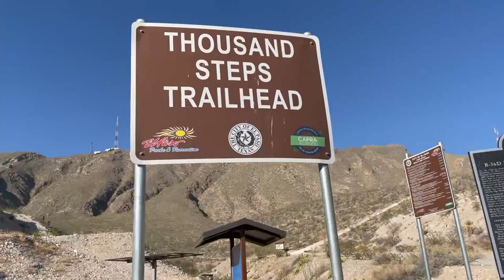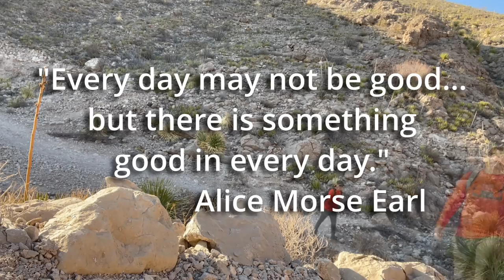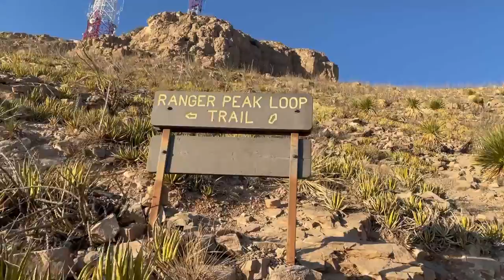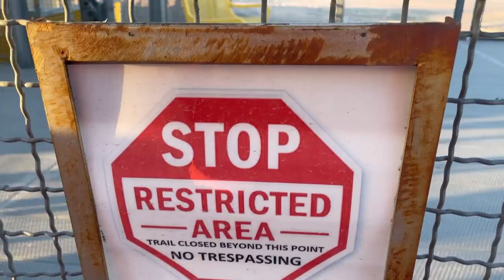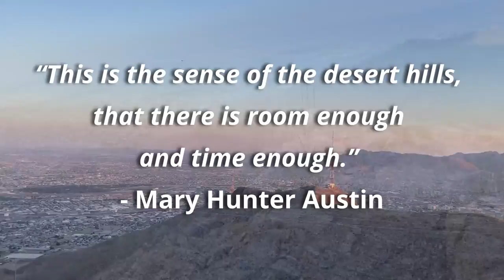First hike in El Paso, Texas! Thousand Steps & Ranger Peak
Hi y'all! This video is my FirstHike in ElPaso Texas. The ThousandSteps Trail and RangerPeak are very challenging that probably I wasn't completely mentally ready to face, but we did it and overcame! The temperature was super hot and dry with no shade in sight. Hydration the day prior and having enough water in the trail is a MUST. This trail could be dangerous, so stay alert and safe out there.

With Love,
David Semidey
"Seminight7"

Here are some good information on the trail that I found in

The Thousand Steps Trail is the western access route to Ranger Peak and the Wyler Aerial Tramway. The starting section of the trail is the steep, rocky climb to the right of the sign. Look for the turnoff to the scenic Vertigo Ridge around the quarter mile point. As the path reaches the base of the mountain and turns south, it flattens out, passing various spurs and turnoffs as it proceeds. The trail ends a short distance below the tram building at the Ranger Peak Loop. Signs mark both trails. This is a very dry side of the mountain and does not have a lot of diverse vegetation, mainly agaves, cacti and daleas. Snakes and birds can be found.

Wyler Aerial Tramway is generally open Friday through Sunday, with additional openings around major holidays. It may be closed on windy days. Tickets for the tram are $8 for adults and $4 for children under 12. It is not necessary to pay for or take the tram to access the trails on Ranger Peak; the peak is also accessible via Thousand Steps Trail and Directissimo.

Ranger Peak Loop, which is really only half of the network circumnavigating the Ranger Peak area, begins at the top of Wyler Aerial Tramway. The trail is a rocky, rugged singletrack cut into the mountainside. After passing underneath the tram platform, it makes a quick descent down the rock face. A few chain-assisted segments have been set up here to help with balance; some hikers may find the scramble challenging. Jackaloop Trail splits off to the north at the bottom of this initial descent and, due to the steep climb on Directissimo, is the recommended direction if making the full loop around Ranger Peak.